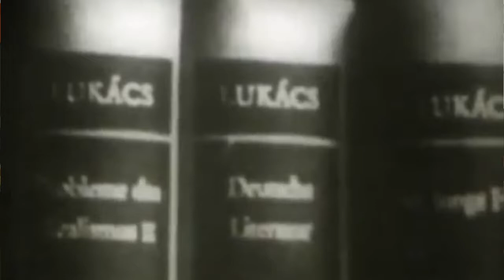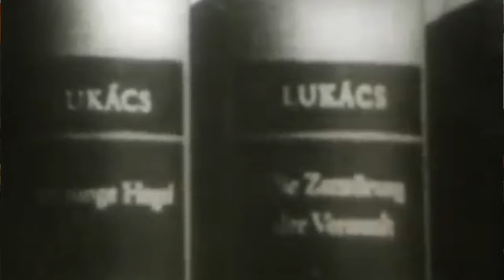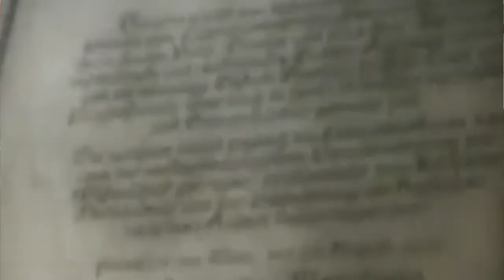Agnes Heller Lecture on György Lukács (2018, Sichuan University)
This is the first part of a lecture delivered by Agnes Heller at the 2018 International Conference on Marxist Critical Theory in Eastern Europe hosted by Sichuan University and co-sponsored by Thesis Eleven. Heller discusses the life and work of her mentor and teacher György Lukács.

The conference was sponsored by the College of Literature and Journalism, Sichuan University and the Key Project of the China National Social Science Fund “Bibliography and Research of Eastern Europe Marxist Aesthetics”, co-sponsored by Thesis Eleven Journal, the Research Center for Marxist Theory of Literature, Sichuan University, and the Marxist aesthetics committee of the China association of aesthetics.